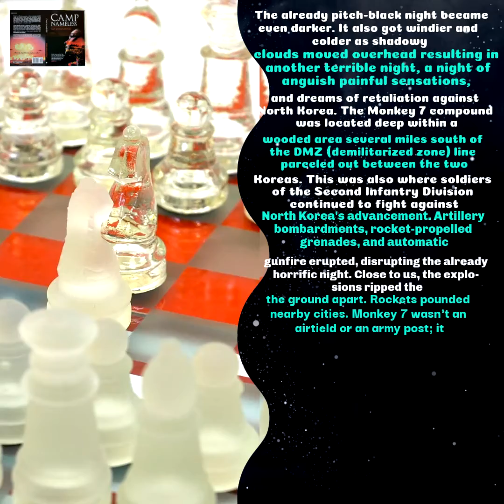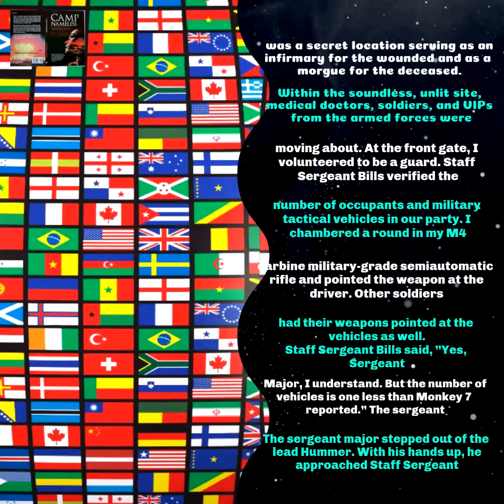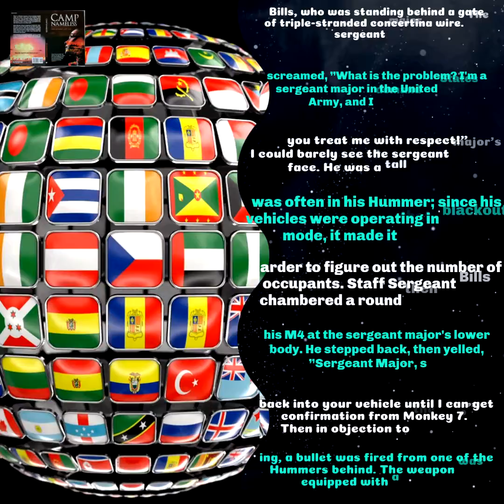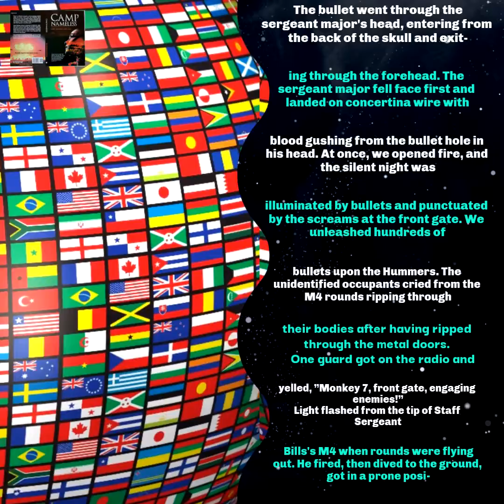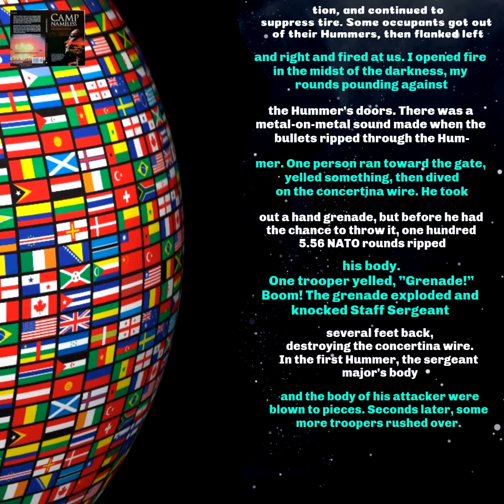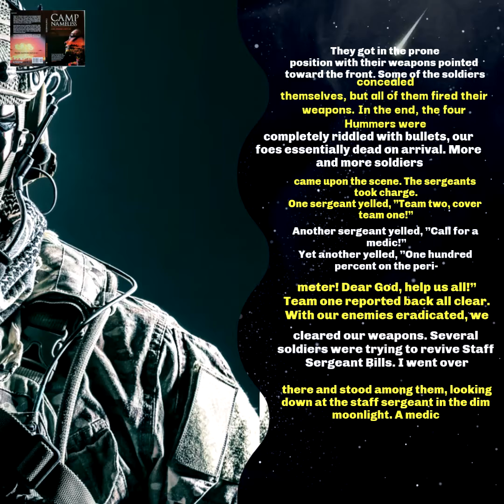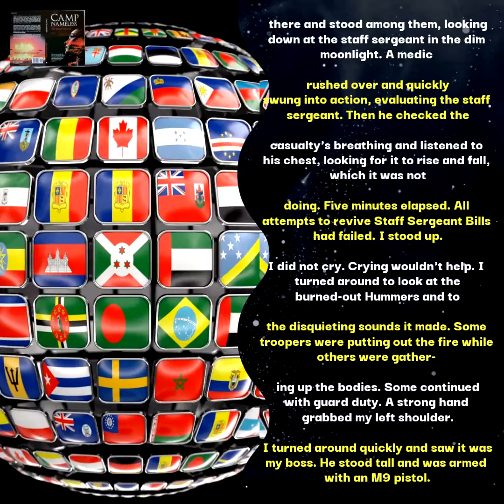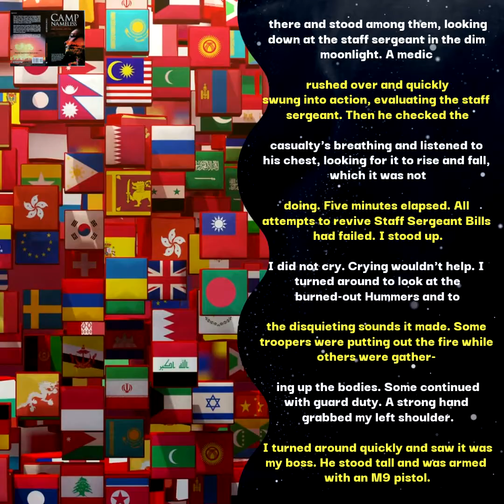🇲🇳 बाँदर 7 कम्पाउन्ड, Monkey 7, Ch3 (Episode 1, 10Jan2021) Mongolia